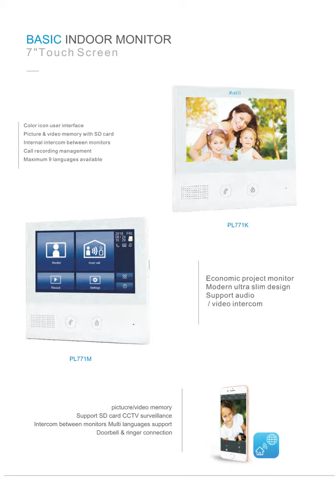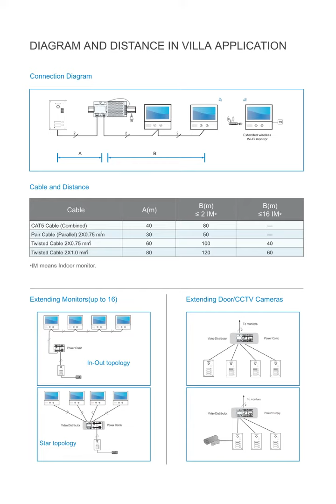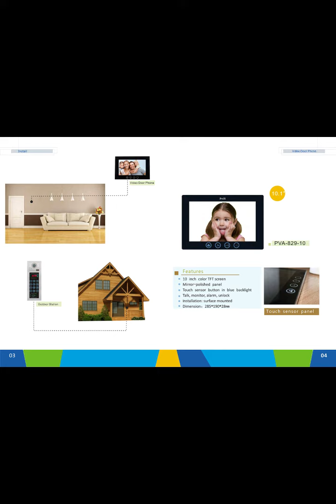Video Door Phones